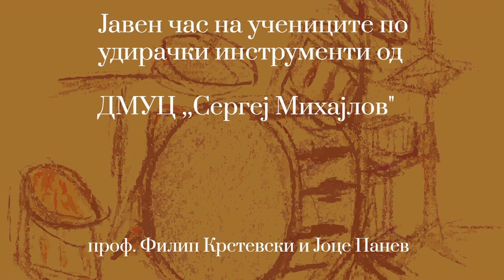Јавен час на учениците по удирачки инструменти од ДМУЦ,,Сергеј Михајлов"